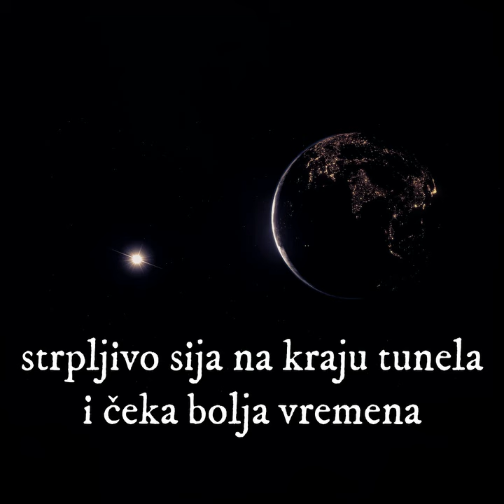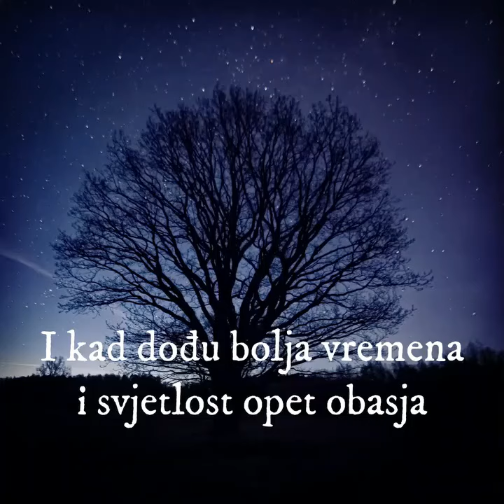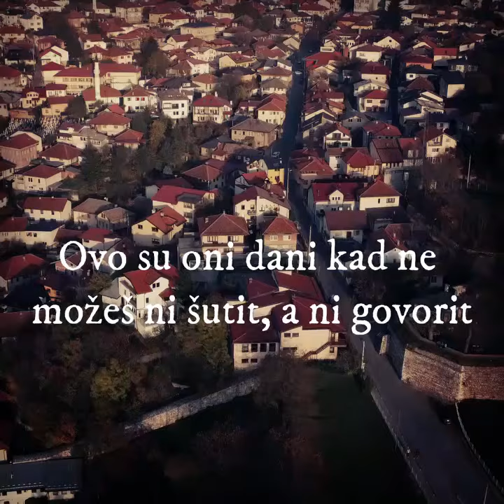Dobro i zlo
Kad ne možeš ni šutiti, a ni govoriti... palestina rat i